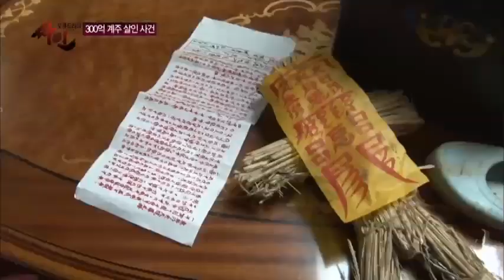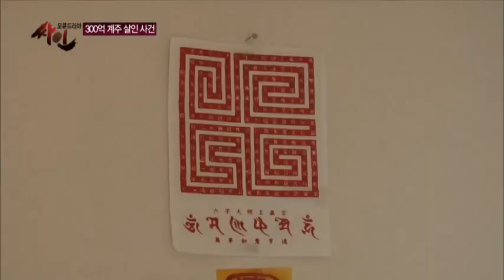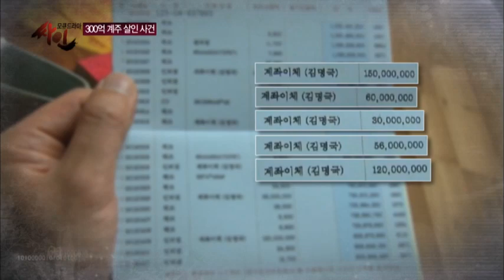남편의 알리바이는 과연?!_채널A_싸인 8회